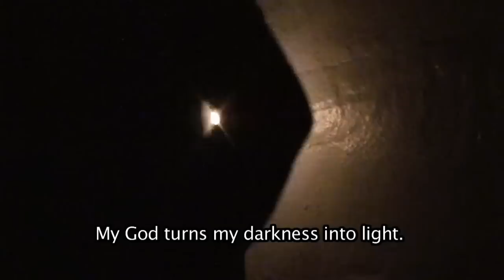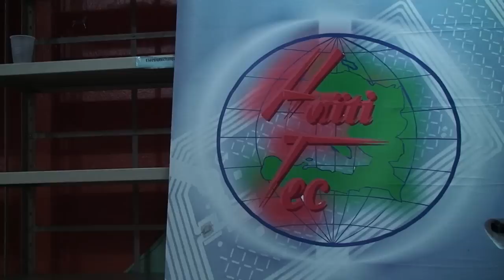Light in Port-de-Paix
A short documentary film that features the launching of a solar energy project in the Cathédrale Immaculée Conception in Port-de-Paix, Nord-Quest, Haiti. Produced and directed by Xianelly Guzman.